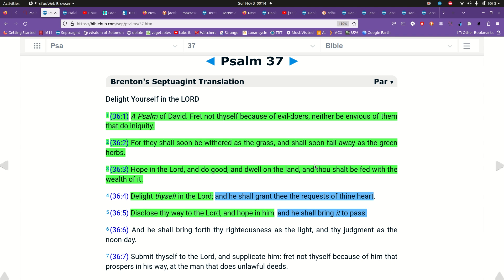11 03 Psalm 37:1-5